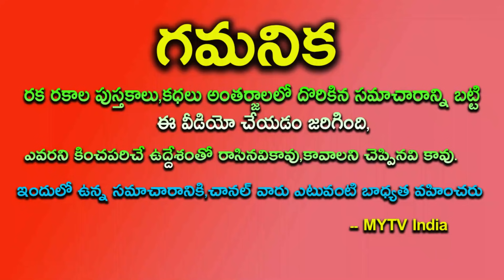వృషభ రాశి వారికి ఆగషు 1st నుంచి జరిగేది ఇదే మీ టైం స్టార్ట్ విలువ పెరుగుతుంది || Vrushaba Rasi